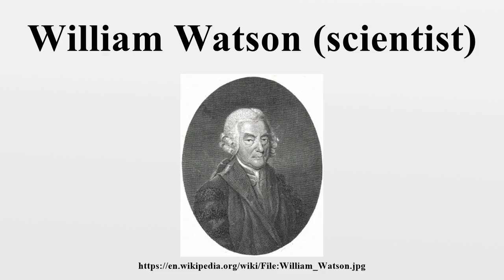William Watson (scientist)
William Watson, FRS (3 April 1715 – 10 May 1787) was an English physician and scientist who was born and died in London.His early work was in botany, and he helped to introduce the work of Carolus Linnaeus into England.

Image-Copyright-Info
Image is in public domain
Author-Info:   User Magnus Manske on en.wikipedia
Image-Copyright-Info